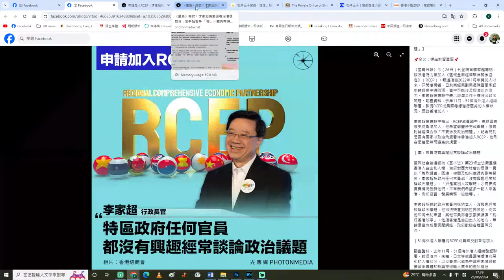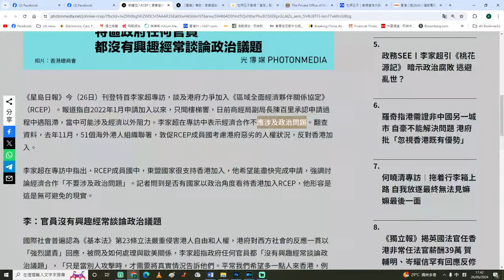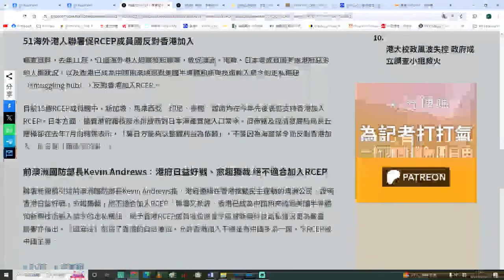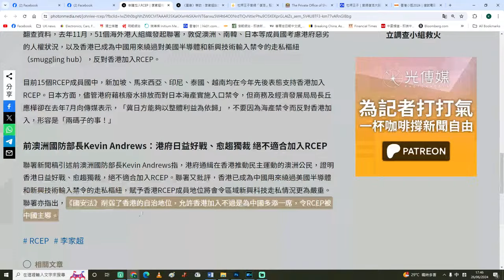【香港1C】李家超欲加入RCEP而不得，承認係地緣政治因素受阻，日韓澳紐應記一功！27/06/2024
圖片來源：光傳媒